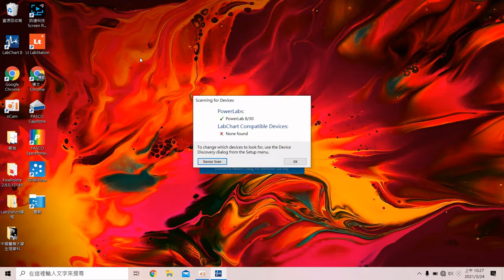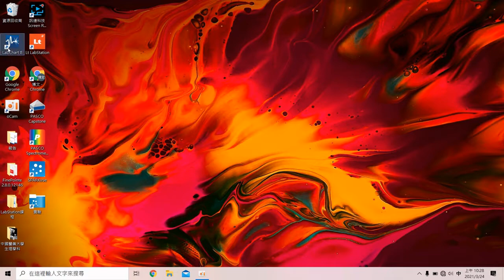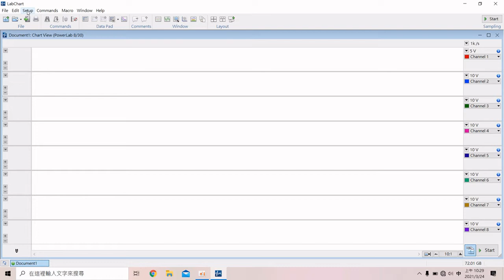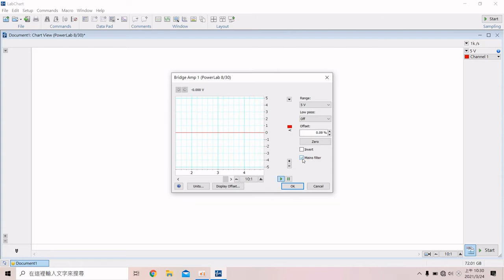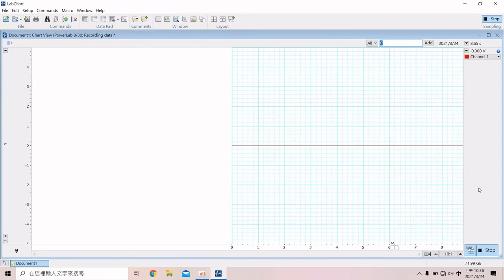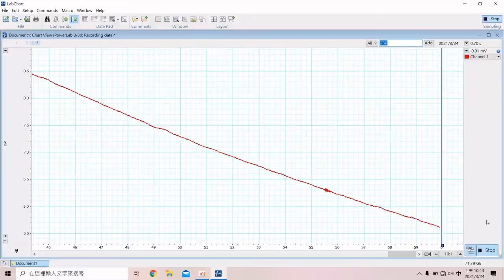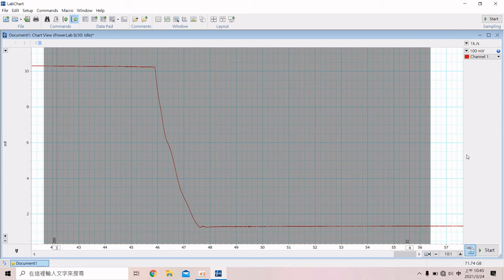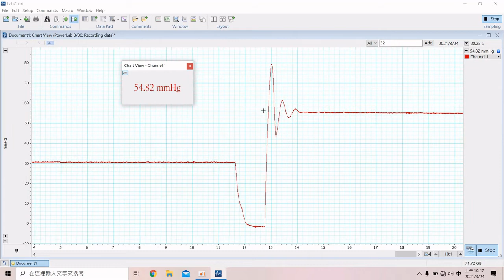實驗動物血壓測量實驗操作步驟(ADI PowerLab)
相關產品
橋式訊號放大器